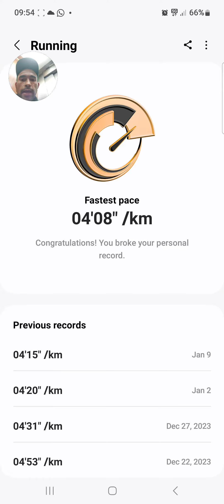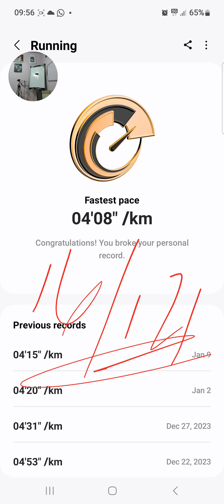I RUN 4,27 KILOMETERS IN 17 MIN TIME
running is a great exercise for our body..